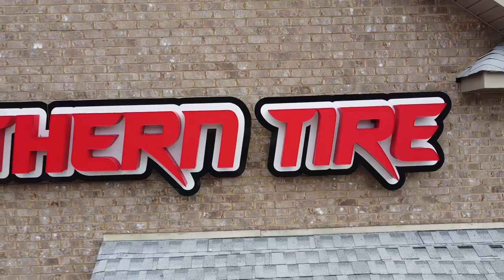BROKE MY NECK! Lifted 2021 Silverado on 26x16 and 12" Mcgaughys Lift | 9 Inch FTS lift and 26s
SOUTHERN TIRE
Location (82 City Square Blvd Mcdonough, Ga 30252)

BUILDS -
2014 Chevy Silverado *Lifted*
2017 Chevy Tahoe *Cammed*
2003 Chevy Cateye